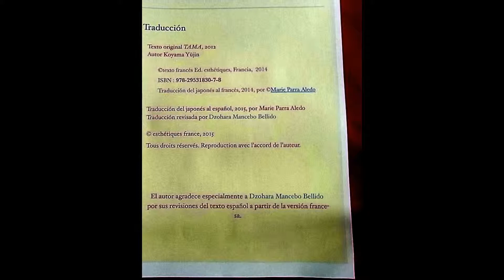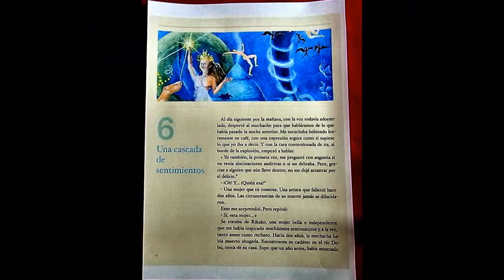【PERLA / Koyama Yujin】 traduccion del japones por Marie Parra Aledo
小説「珠」（小山右人）のスペイン語版を、幻想絵画によってイメージ作りしてみました。
 小山右人の幻想絵画　fantastic painting of Yujin Koyama